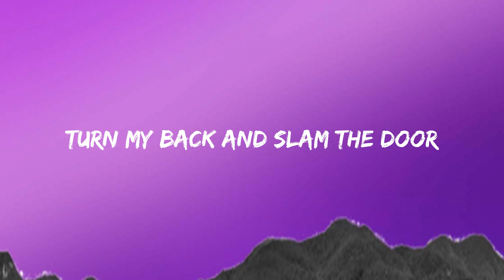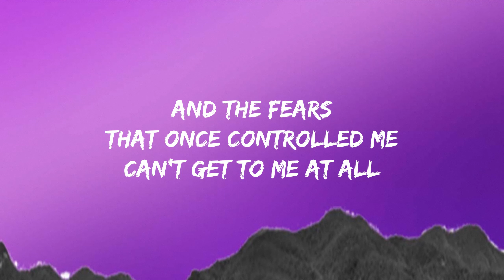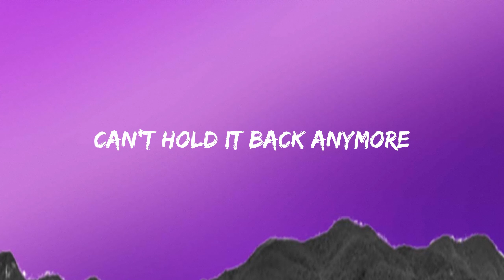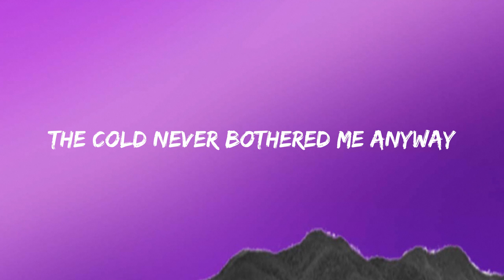[Lyrics] Let It Go - Demi Lovato (From Frozen)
️🎶  Let It Go - Demi Lovato

🎤 Lyrics:

Turn my back, and slam the door
The snow blows white on the mountain tonight
A kingdom of isolation, and it looks like I'm the queen
The wind is howling like the swirling storm inside
Couldn't keep it in
Heaven knows I tried
And here I stand
Up here in the cold, thin air I finally can breathe
I know I left a life behind, but I'm too relieved to grieve
Standing frozen in the life I've chosen
You won't find me, the past is so behind me
Buried in the snow
Let it go, go, nah-nah